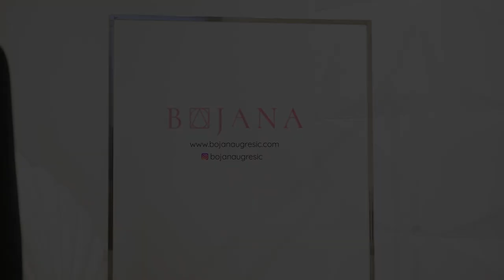Bojana Ugresic Studio Essentials - Black Blazer - Bojana 21